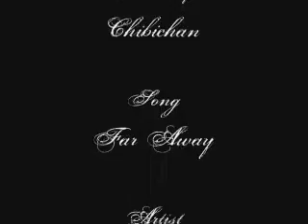Card Captor Sakura AMV: SakuSyao - Memories (Far Away)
Anime: Card Captor Sakura
Song: Far Away
Artist: Nickelback

Description: Yup, another AMV about Sakura & Syaoran. This one has some kind of plot:
Syaoran is at the airport and he thinks about his moments with Sakura, while Sakura is trying to make up her mind. Sakura then realizes that the person she likes the most is Syaoran-kun and she runs to the airport to stop him. She wants him to stay, but in the end Syaoran takes the flight to Hong Kong. They say goodbye to each other, still thinking about the moments they passed together and their memories are all 'sorrounding' them.

Comments: I really, really like it. I think it's one of my best AMVs. It's the first time I make a (kinda) sad AMV. Hope you like it! ^^